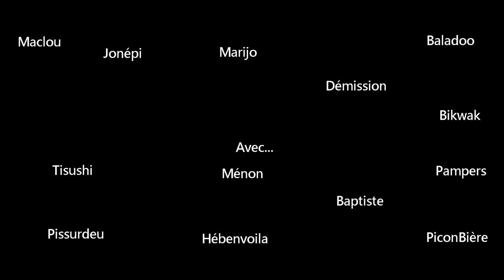La Brass de Pneu - REJ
// IT'S REJ TIME //
Pour développer sa carrière en tant que fanfare confinée, la Brass de Pneu vous propose cette fois de passer votre après-midi au son de REJ !